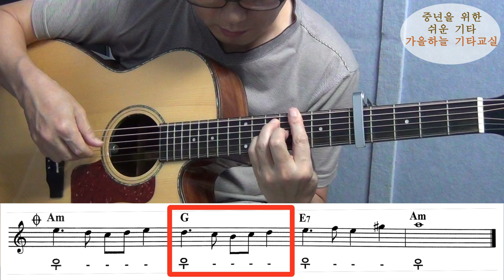가을사랑(신계행) / 전체설명 .후주 / 가을하늘 기타교실